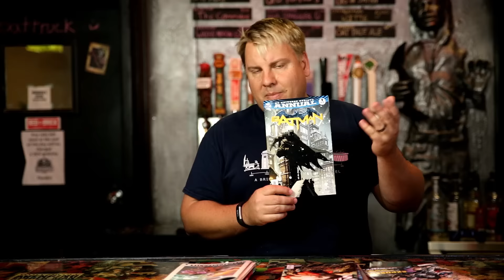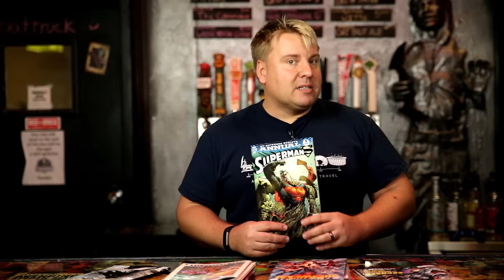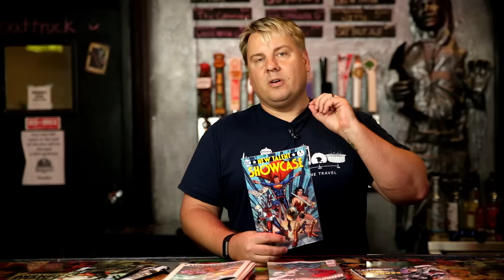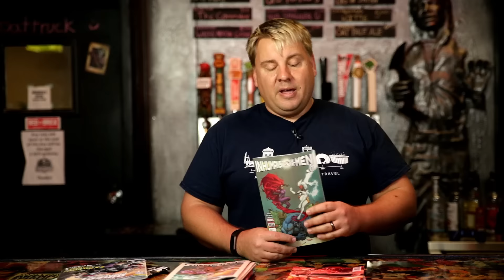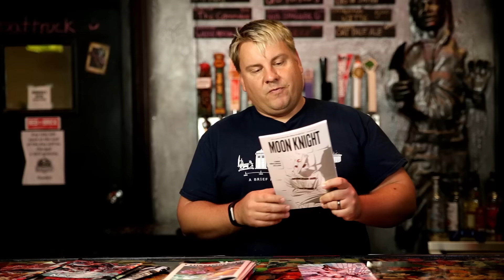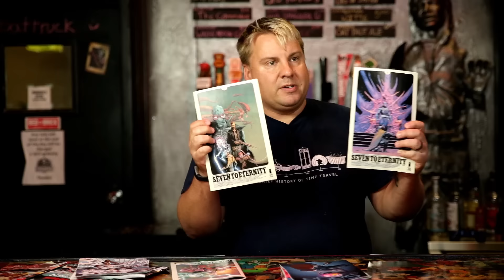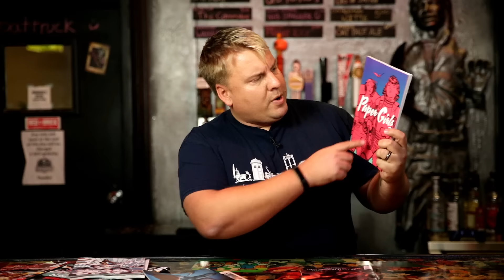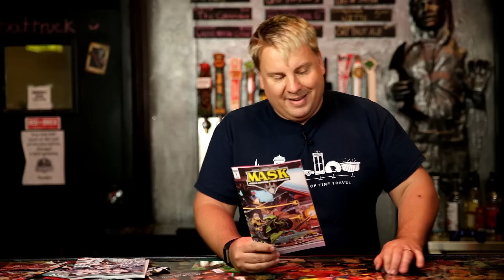A Comic Show 11.30.16: Batman vs Superman vs Inhumans vs X-Men!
Hey Fandom! It's one of those fifth Wednesday in a month things where DC pumps out annuals, but Batman and Superman Annuals are worth your time. Batman has mainly holiday themed stories by Tom King, Scott Sdyner, Paul Dini, and more. Superman is the Tomasi & Gleason team and features the farmer vs the green. Swamp Thing takes on our Supes from another world. If you read the Superman title or like Swamp Thing, it's a treat. DC also has a New Talent Showcase book full of creators new to DC. I would love to have more of the Constantine/Zatanna story. And in the magazine format like we got before DC Rebirth is the new Direct Currents #1. It's free and has articles and interviews about what's coming in the DCU.
Over at Marvel there's Inhumans vs X-Men #0, Ghost Rider #1, and Moon Knight volume one. Image has Seven To Eternity #3, and new Saga, and Paper Girls volume two. And I totally geeked out for IDW's M.A.S.K. nostalgia.